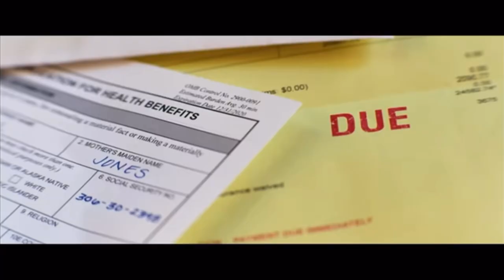Ambulance[Music video]All of Me[ Feat The Score]